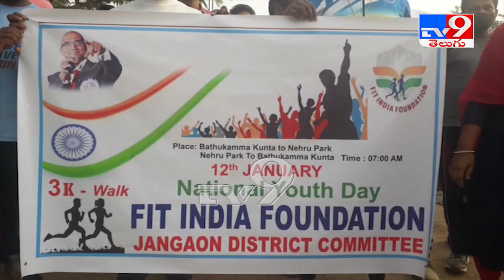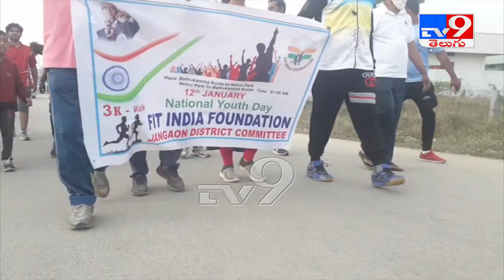National Youth Day : Swami Vivekananda's 158th birth anniversary celebrated across Jangaon - TV9